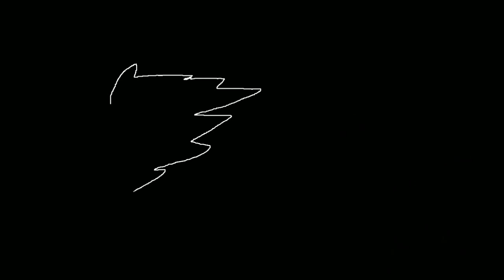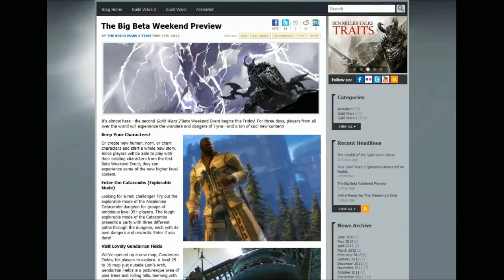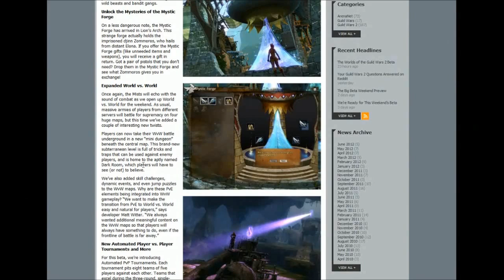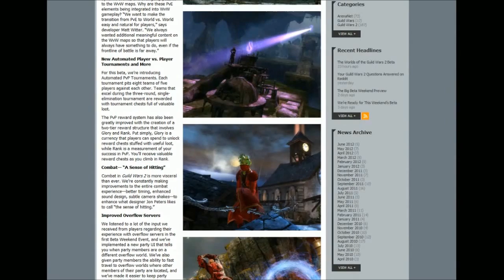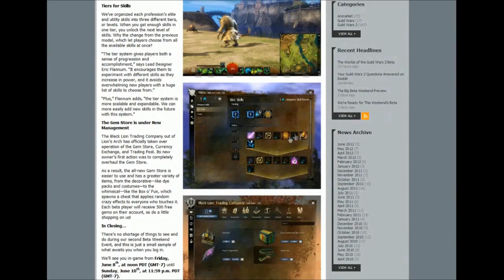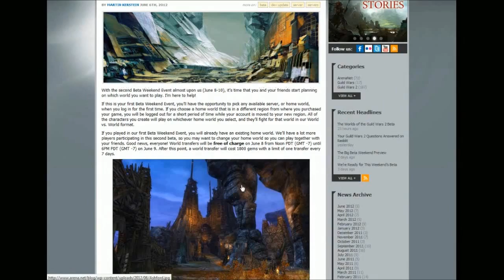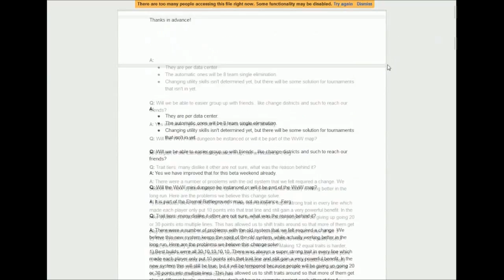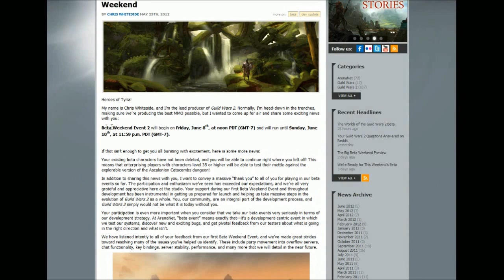Tyria Weekly #7 - Beta beta beta!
Oziriz and McCheeze talk about Beta, beta and more beta in this 7th and very much delayed issue of the Tyria Weekly!